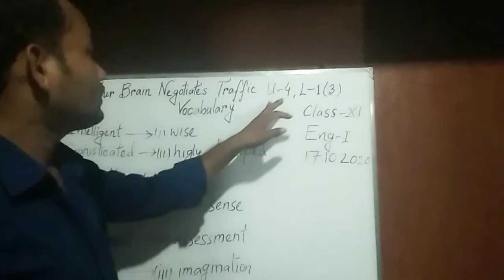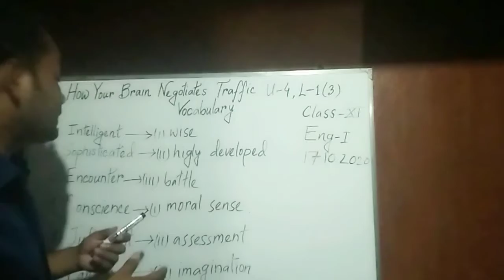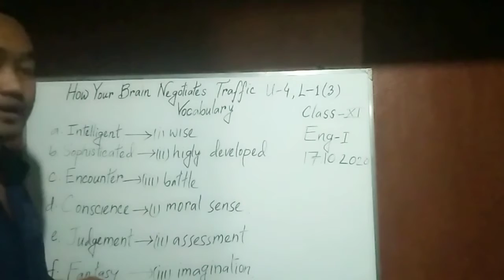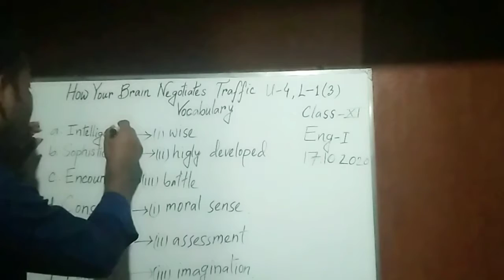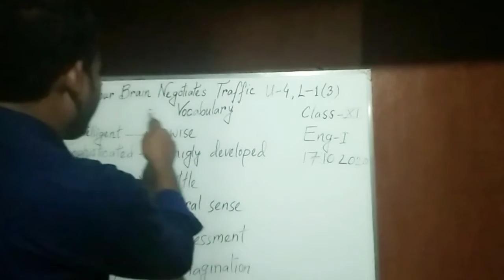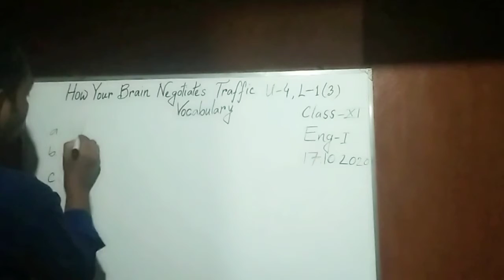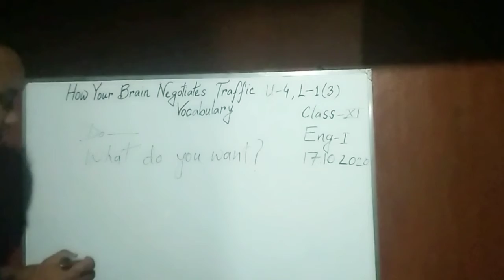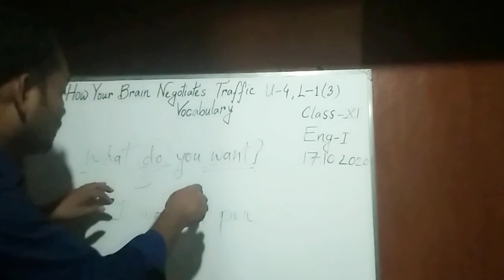// Capturing Passage Vocabulary //